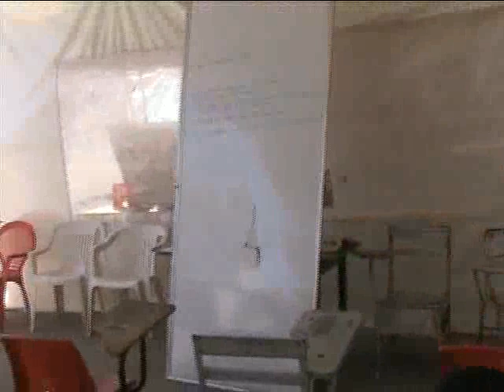NOTA ESCUELA 23 DE MARZO